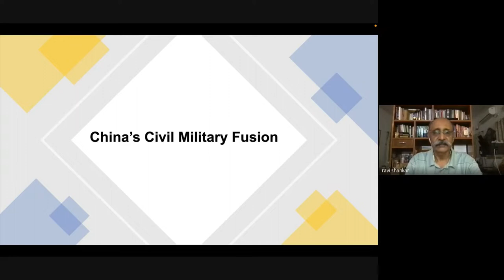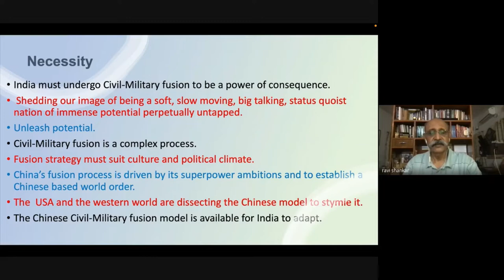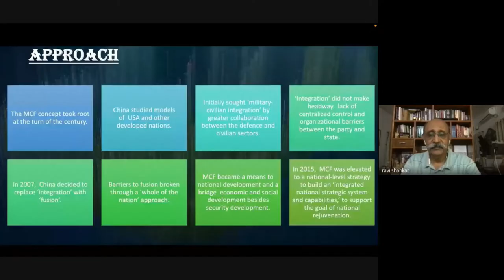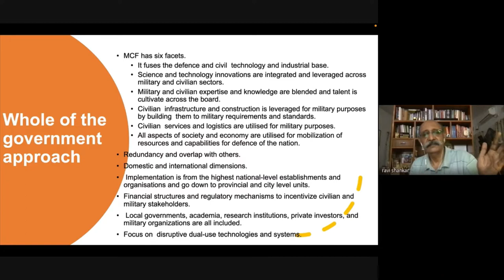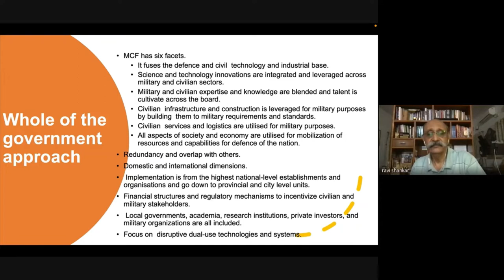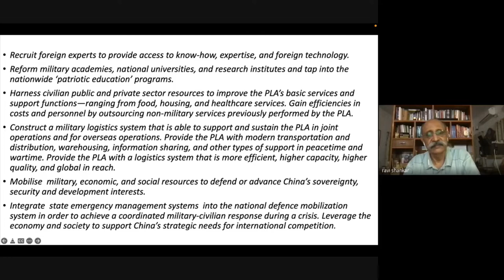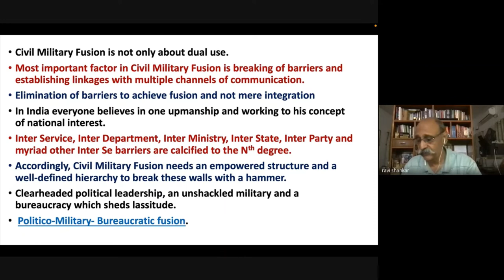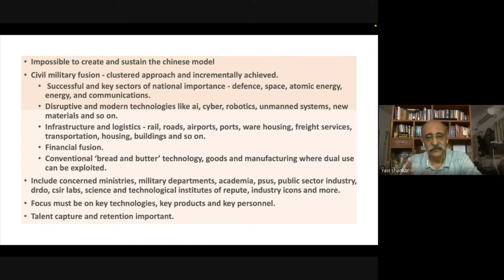C3S Institutional Dialogue on China's Civil-Military Fusion by Lt. General P R Shankar PVSM,AVSM,VSM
C3S Institutional Dialogue on " China's Civil-Military Fusion" by Lt. General P R Shankar, PVSM, AVSM, VSM, Director General of Artillery (Retd.), Professor, IIT Madras.

Time: 5:00 - 6:30pm (IST)